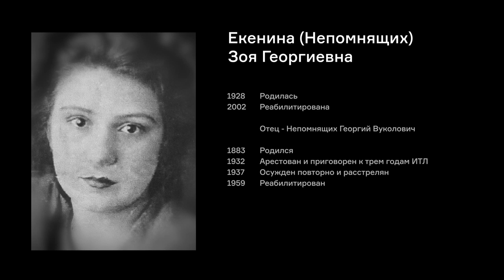Екенина (Непомнящих) З.Г.: «Ты не пиши, что у тебя отец был священник» | фильм #154 МОЙ ГУЛАГ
Музей истории ГУЛАГа публикует 154-й фильм — рассказ Зои Екениной (Непомнящих) о членах своей семьи, пострадавших за православную веру: об аресте и расстреле отца — протоиерея Георгия Вуколовича — и о судьбе старшей сестры, Софьи Георгиевны Фединой (Непомнящих).

Родилась 20 мая 1928 году селе Лебедянское Томской губернии (сегодня — Кемеровская область). Отец — Георгий Вуколович — был протоиереем. Мать — Валентина Васильевна Соколова — принадлежала к дворянскому роду, была из династии священнослужителей. В семье было шестеро детей. Отец был потомственным краснодеревщиком — помимо работы в храме, держал столярную мастерскую.

В 1932 году от был арестован и приговорен к трём годам лишения свободы. Наказание отбывал в СИБЛАГе, в Мариинской тюрьме. В заключении работал в мастерской по изготовлению мебели. В 1934 году Георгий Вуколович должен был освободиться, но за отказ отречься от веры ему продлили срок. 29 ноября 1937 года он был осуждён повторно, по статье 58-2 УК РСФСР («вооруженное восстание») приговорён к высшей мере наказания и расстрелян.

В 1933 году был арестован брат Николай. 19 апреля 1933 года он был обвинён в принадлежности к контрреволюционной организации и расстрелян.

После ареста отца и брата Зоя Георгиевна жила вместе с матерью, сёстрами, женой брата Ниной и племянницей Еленой. Мать уволили с работы, о семье заботился брат матери, Яков, который переехал в Лебедянку и служил в церкви вместо отца.

В 1937 году была арестована старшая сестра Софья Георгиевна вместе со своим мужем, Иваном Мельниковым.

В 1939 году семья переехала в Иркутскую область, в город Черемхово. В 1943 году мать с сестрами переехали в город Анжеро-Судженск. В 1944 году Зоя Георгиевна закончила первый курс горного техникума в Черемхово и присоединилась к семье.

В 1946 году вышла замуж за Жоржа Геннадьевича Екенина. В 1947 году окончила горный техникум в Анжеро-Судженске, вместе с мужем переехала в Иркутскую область, на станцию Будагово.

В 1947 году из лагеря освободилась сестра Софья.

В 1948 году Зоя Георгиевна вместе с супругом возвращается в Черемхово, работает на швейной фабрике мастером строчевышивки и в плановом отделе строительной организации.

В 1951 году Екенины переехали в Республику Бурятия, в город Гусиноозёрск. В 1955 году мужа Зои перевели в Красноярский край, на станцию Бородино, где он работал главным инженером строительного управления. В 1957 году семья переехала в Иркутскую область, в город Бодайбо, в 1961 году — в Братск. Зоя Георгиевна вместе с мужем участвовала в строительстве Братской ГЭС. До 1984 года работала начальником планового отдела строительного управления.

Зоя Георгиевна Екенина (Непомнящих) была реабилитирована в 2002 году.

Режиссёр: Андрей Клычников, Людмила Садовникова
Оператор: Александра Бобрешева